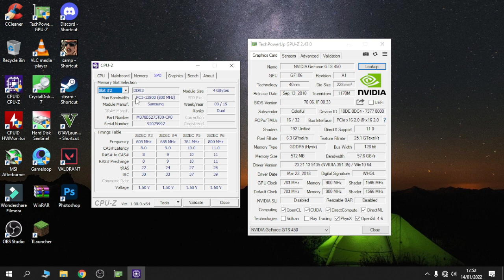GTA V / 5 | i7 4790 + GTS 450 in 720p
• Screen Recorder :
◽ MSI Afterburner
x264

🔧 PC Specs 🔧

Motherboard                : HP Hewlett Packard IPM87-MP H87
Processor                     : Intel® Core™ i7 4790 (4th Gen)
Memory                         : Midas Force 128GB SSD + Seagate 500GB HDD
RAM                               : Samsung 2x4GB DDR3 1600Mhz CL 11
CPU Cooler                   : Stock Cooler
PSU                                : Deepcool DN500 80+
Graphics Card              : Colorful Nvidia™ Geforce GTS 450 512Mb DDR5